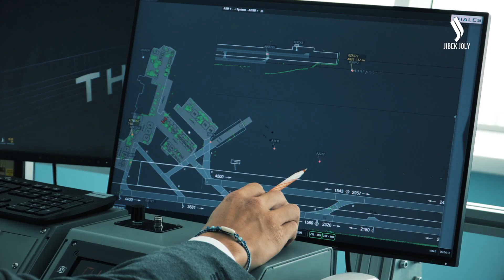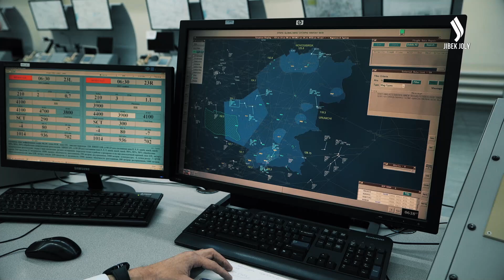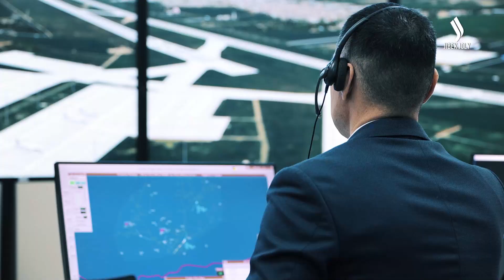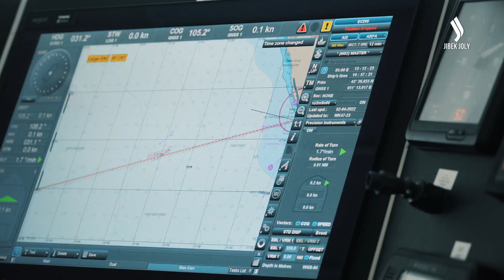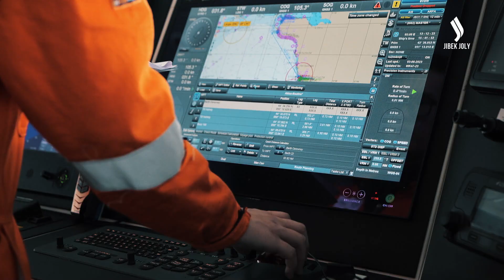Герои живут здесь! | Документальный фильм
Нельзя разделить труд на хороший и плохой. Каждый человек и его профессия уникальны особенно тогда, когда работа - источник радости и удовлетворения. Важным элементом человеческого капитала являются люди труда, которые влияют на успех предприятия, отрасли, государства. Наши герои - очень интересные люди, каждый со своей личной историей, личным жизненным опытом.